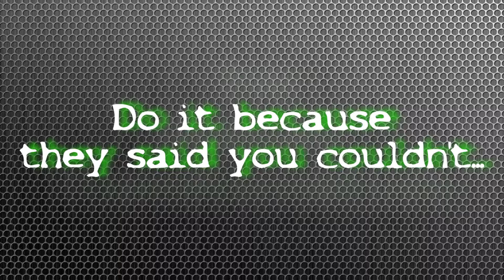The Massey Transformation - Day 13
I am helping my little brother Matt with his fitness blog videos.  I have added the titling, music and other edits requested to make them more professional.  Like what you see - hit me up and we can work something out to make your videos look more professional.